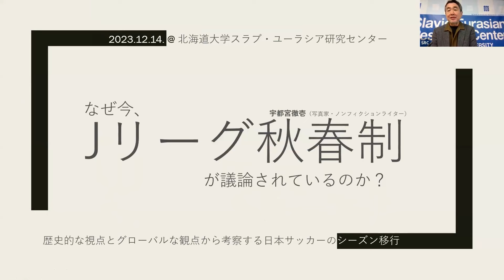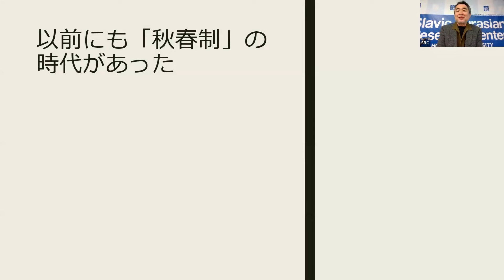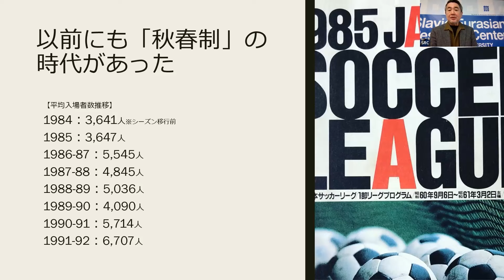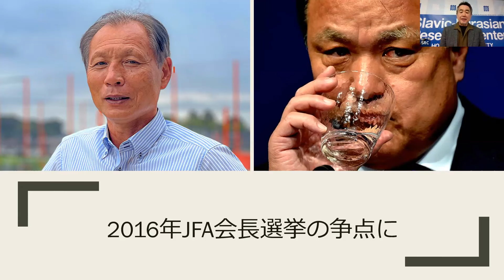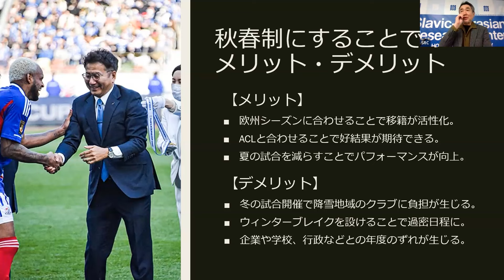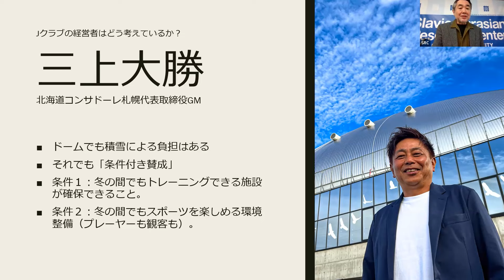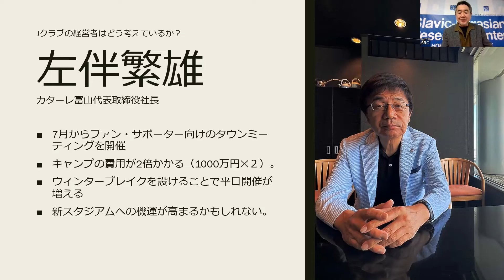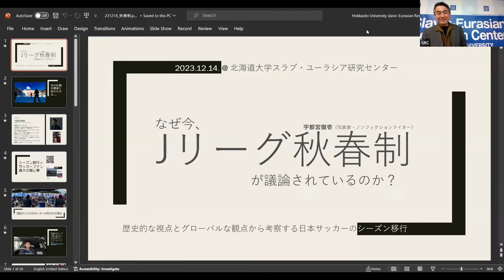宇都宮徹壱「なぜ今、Jリーグ秋春制が議論されているのか？」（2023.12.14開催シンポジウム 「『冬』に立ち向かうロシアと北海道のサッカー」より）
北海道大学スラブ・ユーラシア研究センター、「国際的な生存戦略研究プラットフォームの構築」の主催により2023年12月14日に開催した 生存戦略研究シンポジウム 「『冬』に立ち向かうロシアと北海道のサッカー」からの動画となります。